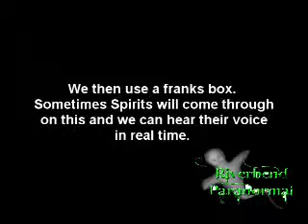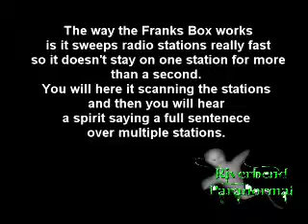Riverbend Paranormal at St. Mary's Hospital